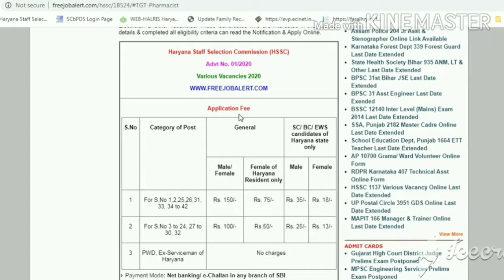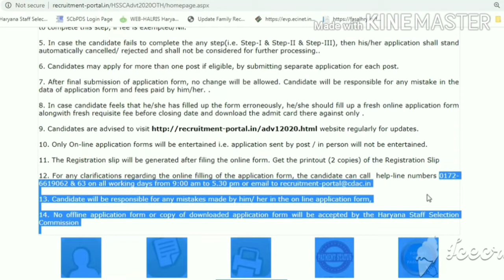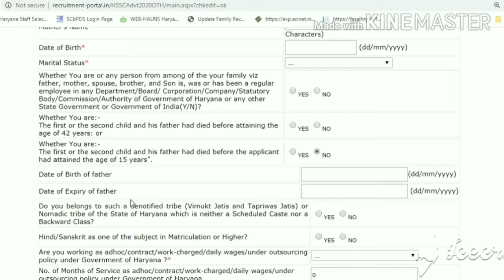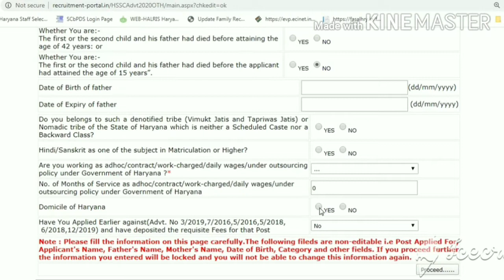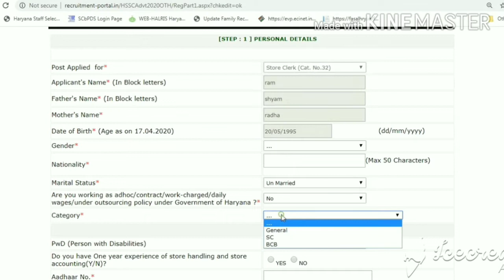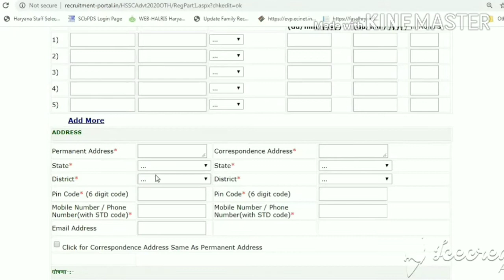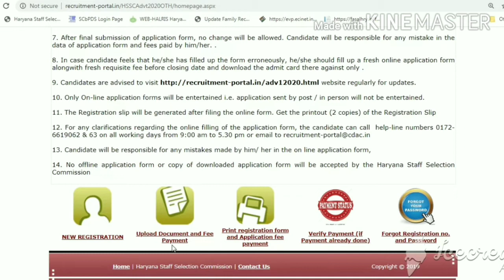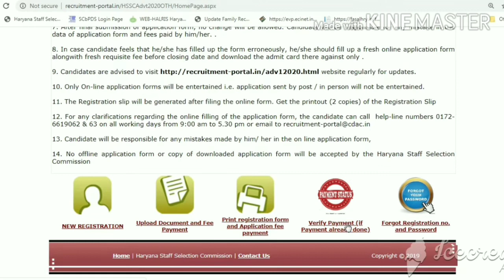How to apply Hssc advt 1/2020 Vacancies | घर बैठे करे Hssc फॉर्म अप्लाई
Hsscapply Advt1/2020Registration

hssc paper,
hssc si,
hssc female constable paper,
hssc computer,
hssc paper leak,
hssc math,
hssc alm,
hssc animal husbandry question,
hssc reasoning,
hssc book,
hssc,
hssc news,
hssc update,
hssc result,
chs school,
cvs schaumburg,
hssc details,
hssc exam,
hssc english,
hssc exampur,
hssc fb,
hssc gram sachiv,
hssc gk,
hssc hindi,
hssc history,
hssc hindi syllabus,
hssc iti,
hssc ipc,
hssc india gk,
hssc inspector,
hssc job,
ssc je,
hssc g.k,
ssc ke,
hsslive,
ssc l,
mhsscresult.nic.in 2021,
hssc adda 5m,
hssc news,
ssc normalization,
ppsc naib tehsildar,
hssc notice,
hssc office,
hssc one time registration,
hssc objection,
ossc,
ossc syllabus,
upsc news,
ossc auditor,
ssc apply,
hssc police,
hssc paper today,
hssc preparation,